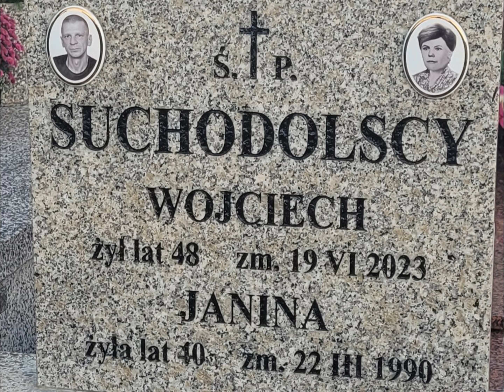2023-11-02, Białystok, cmentarz farny, grób Majora Suchodolskiego.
Jesteście ugułem spaniali ludzie, że pamiętaliście o mnie.